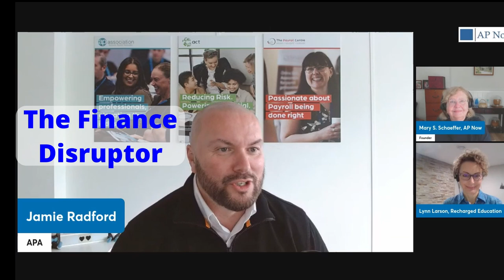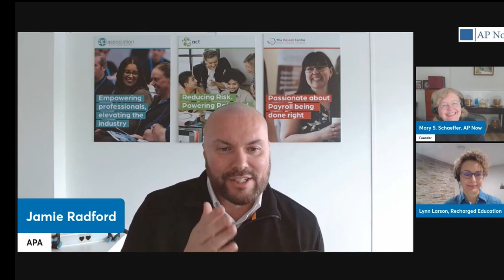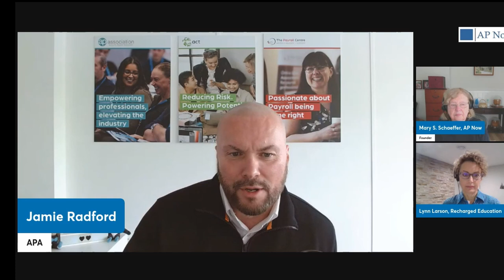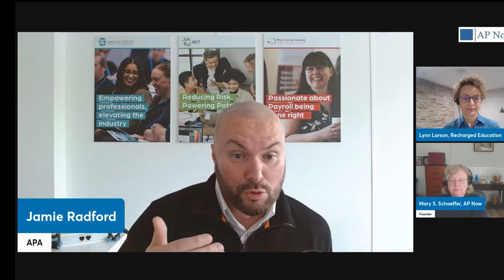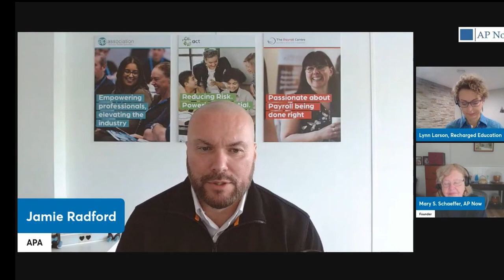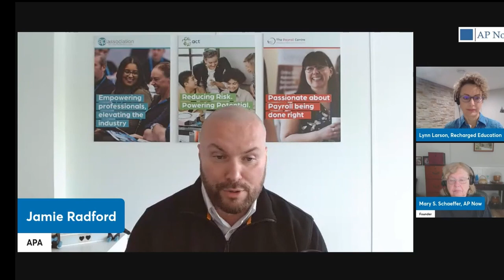AP Technology Week: Preparing for tomorrow